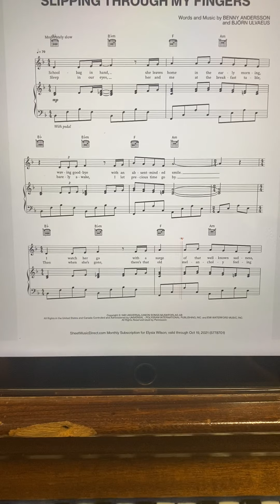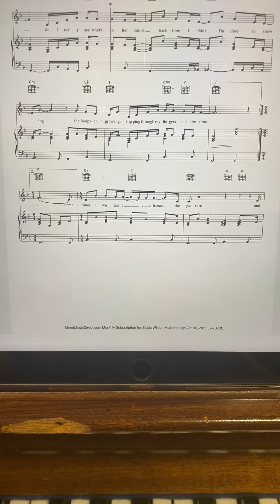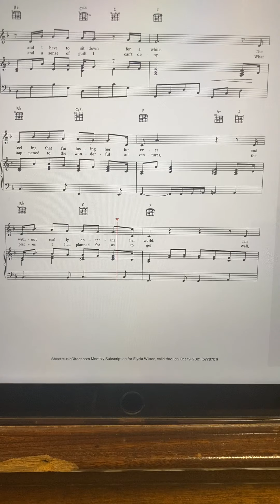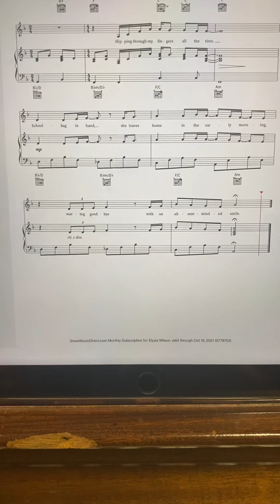Slipping through my fingers practice track